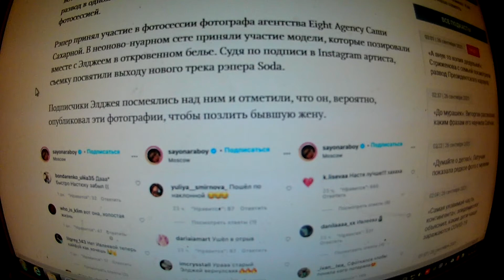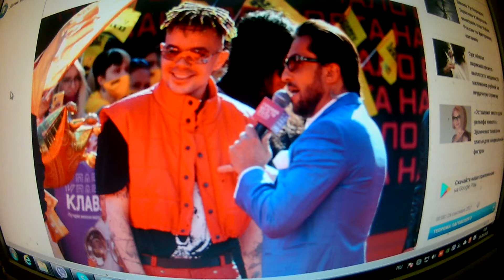«Быстро Настюху забыл»: Элджей сфотографировался с полуголыми моделями